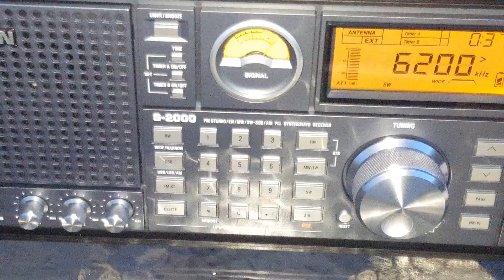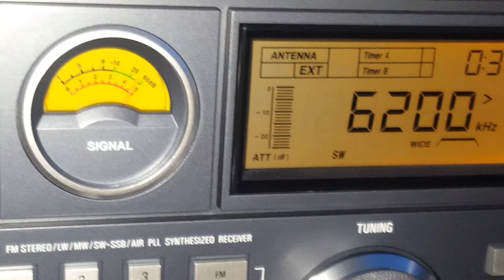Shortwave Radio DX Listening with Tecsun S2000 and MLA-30 Active Loop Antenna (MLA-30 +)